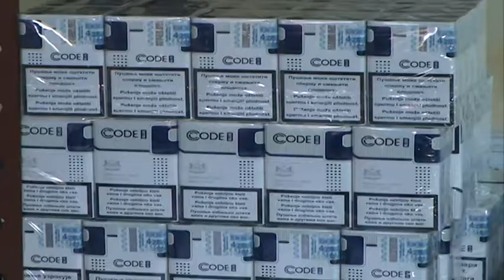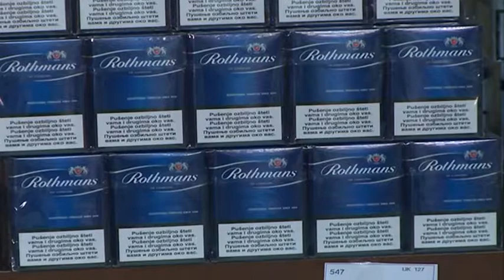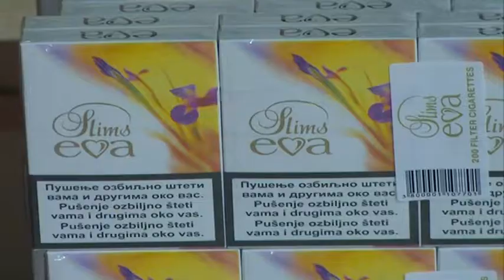TREĆE POSKUPLJENJE CIGARETA U TEKUĆOJ GODINI